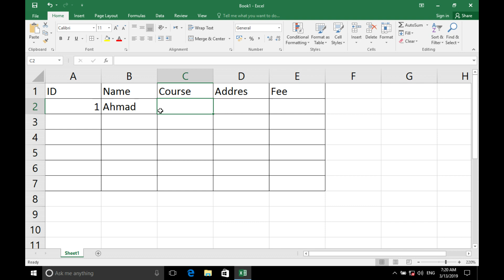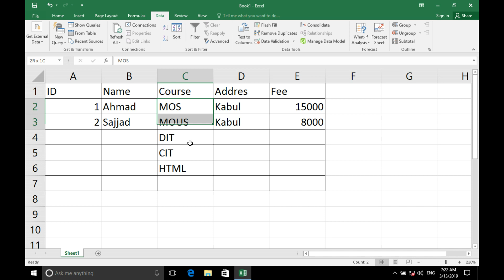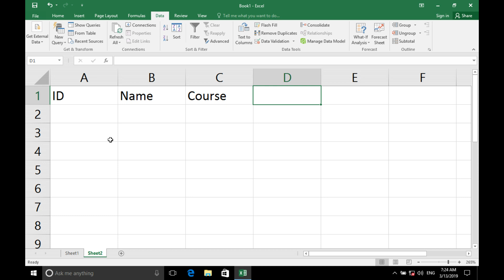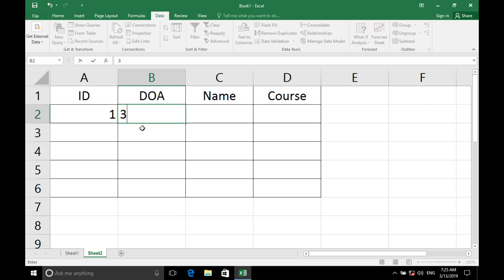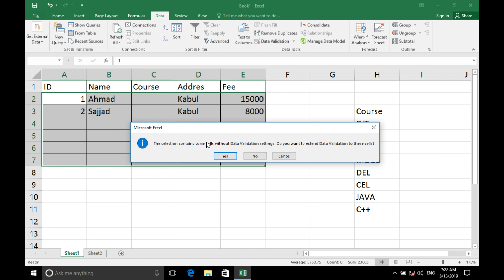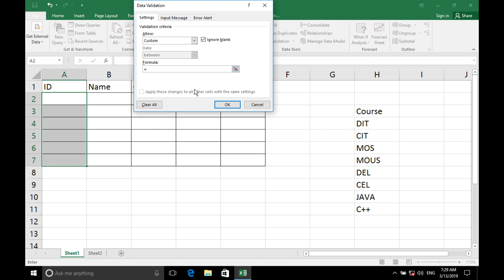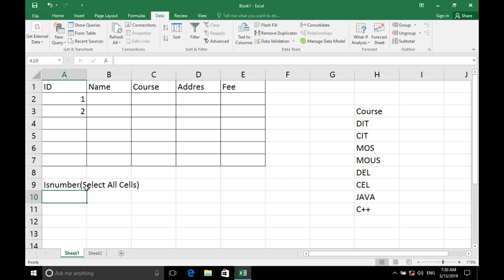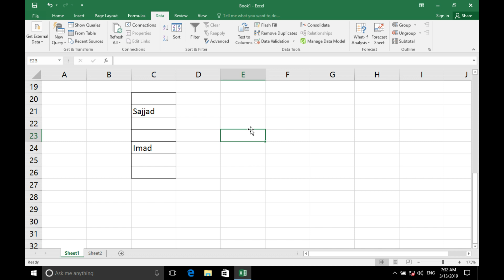Microsoft Excel Tutorial in Pashto Data Validation, Consolidate and What if Analysis Part 21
Microsoft Office
C Language
Web Desgin
Web Devlopment